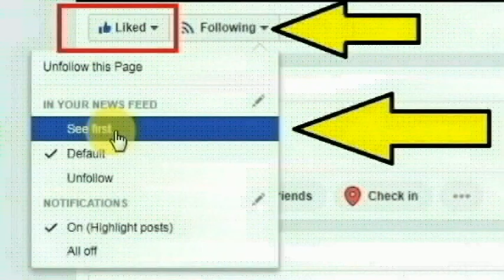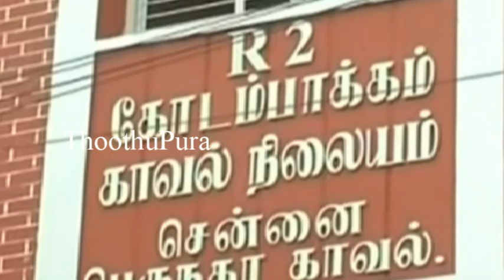சென்னை கோடம்பாக்கம் அருகே வள்ளுவர்கோட்டத்தைச் சேர்ந்த சபீனா செய்ததை பாருங்க | Thoothupura